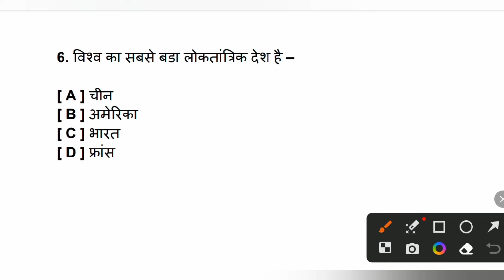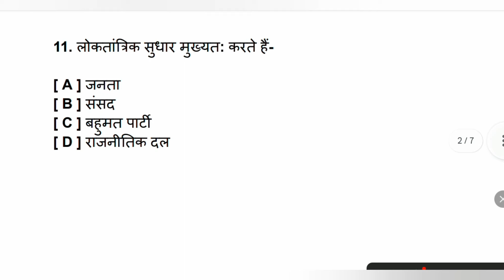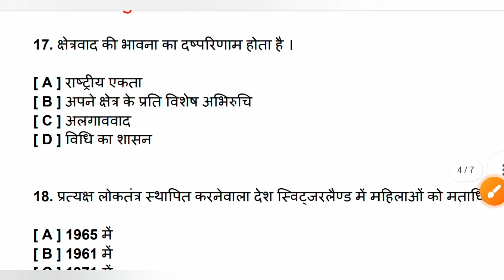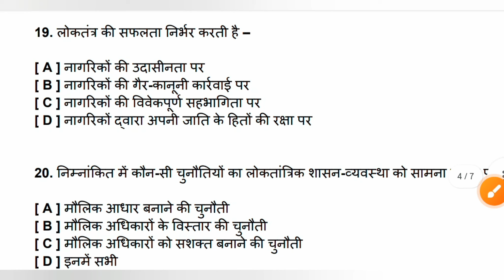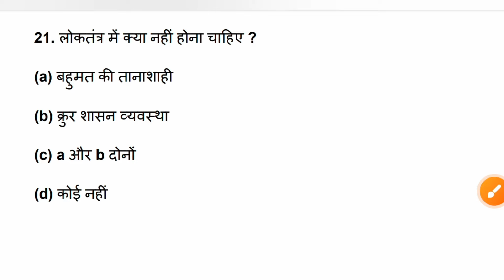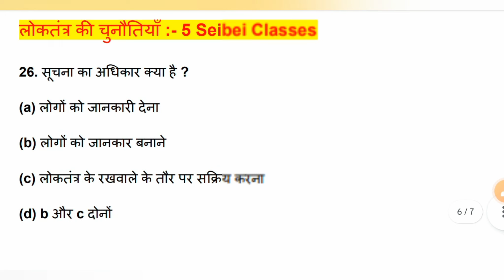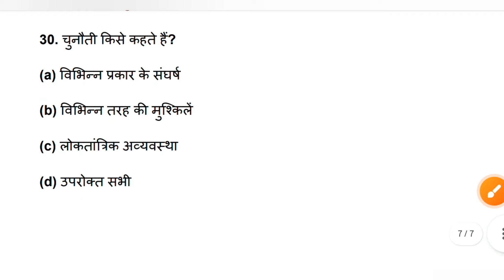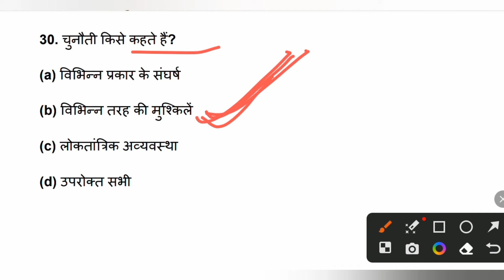लोकतंत्र की चुनौतियाँ Class 10 Objectives | Rajnitik Viygan | Civics | Political science | Chepter 5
1. class 10 loktantra ki chunaotiyan objective question
2. 10th challenges of democracy objective
3. bseb class 10th loktantra ki chunaotiyan ka objective
4. loktantra ki chunaotiyan objective question 10th
5. class 10 political science chapter 5 objective questions
6. bihar board class 10 political science chapter 5 10 bjective
8. पाठ-5 (लोकतंत्र की चुनौतियां)
9. Sst civics 5th Chepter Objective